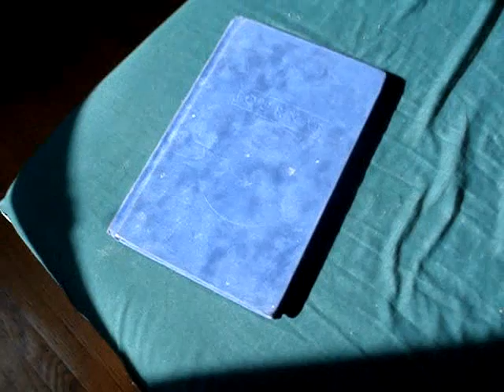The E & E Show (Only On BlogTv!!!!)